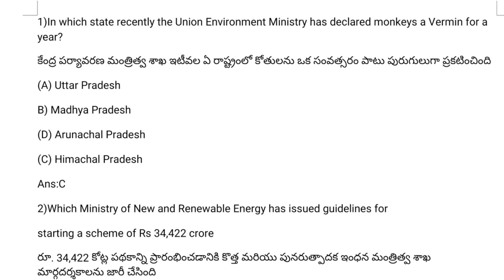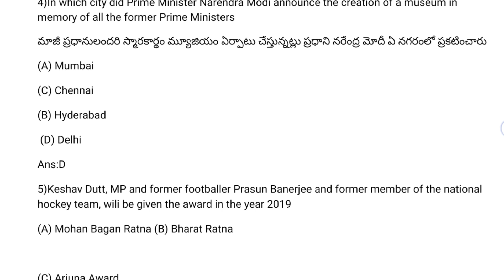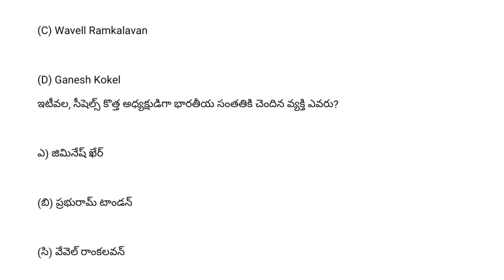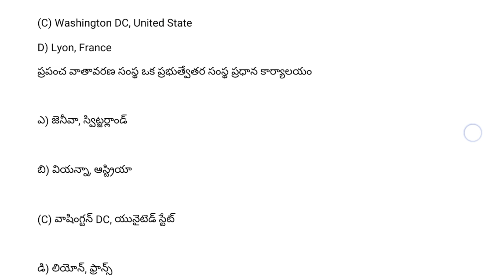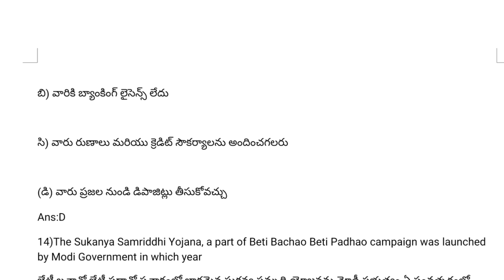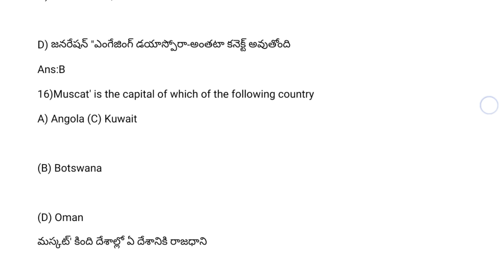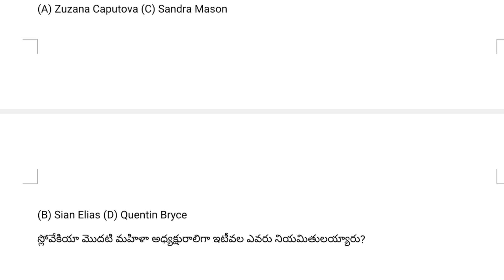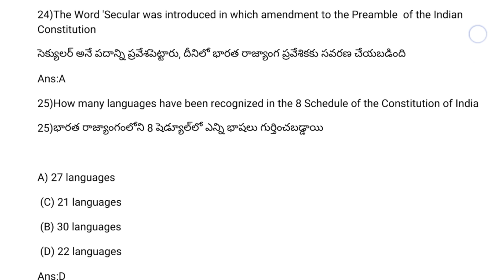RAILWAY NTPC తెలుగు MODEL PAPER-3 PDF|RRB జనరల్ AWARENESS &MATHS|DAY11